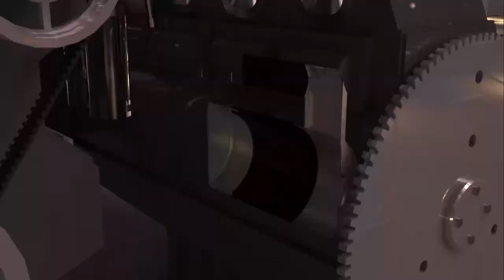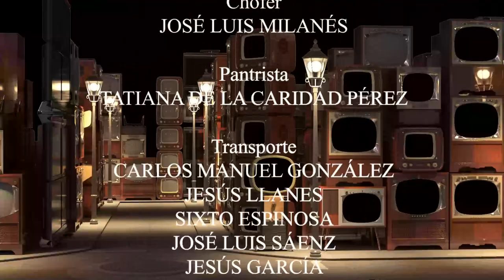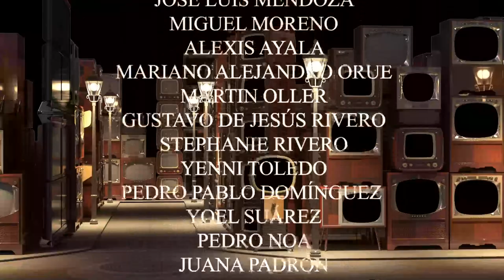MOTOR DE ARRANQUE. Los idiomas. Humor cubano. Dir. Juan Carlos Travieso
Programa humorístico musical de Cubavisión, el canal de todos. Con Jorge Bacallao.